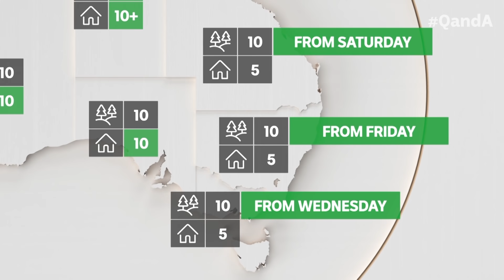The Premiers | Q+A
The COVID-19 crisis has seen a new set of powerful leaders emerge in Australia - our state Premiers.

Panellists: Dan Andrews, Premier of Victoria; Gladys Berejiklian, Premier of New South Wales; with a live cross to Annastacia Palaszczuk, Premier of Queensland.

This episode was broadcast on Monday, May 11 2020.